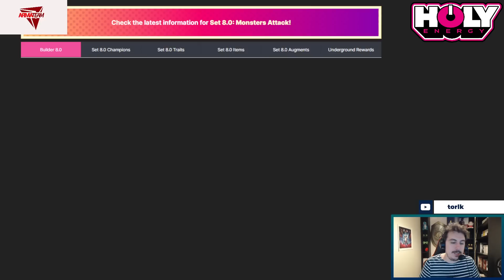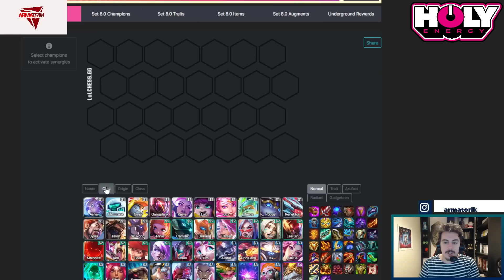LES COMPOS DE LA SEMAINE SUR TFT - LASERCORPS / DRAVEN / JAX BRAWLER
Découvrez Holy Energy
avec le code TORLK(10% de réduc) ou TORLK5 (5€ de réduc si 1ère commande)

00:00 Intro
02:40 La compo Jax
06:16 La compo Draven
09:20 La compo Lasercorps